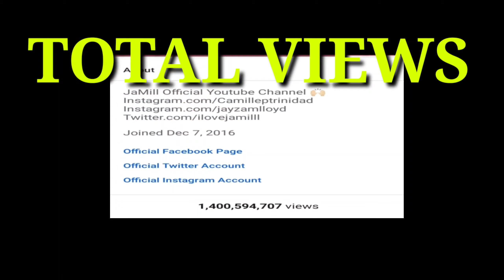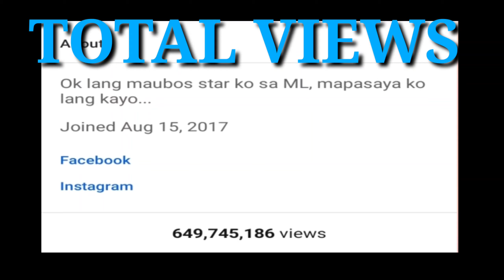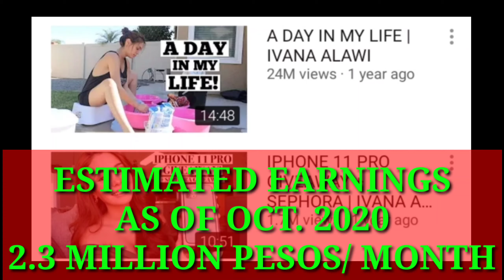UPDATED TOP 10 VLOGGER/YOUTUBER IN PHILIPPINES AS OF OCTOBER 2020